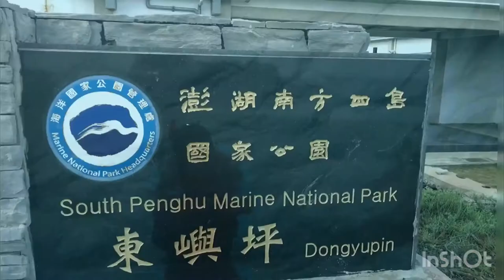2020/06/26 澎湖 Penghu 西吉嶼藍洞 東嶼坪嶼Dongyupin浮潛 南方四島國家公園 South Penghu Marine National Park Dongyupin